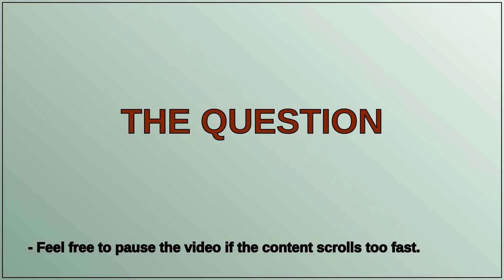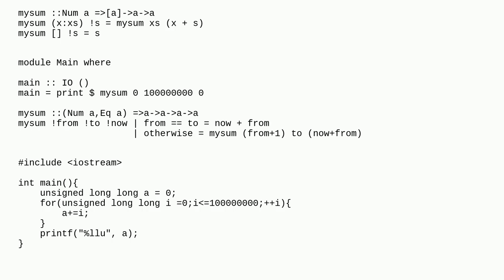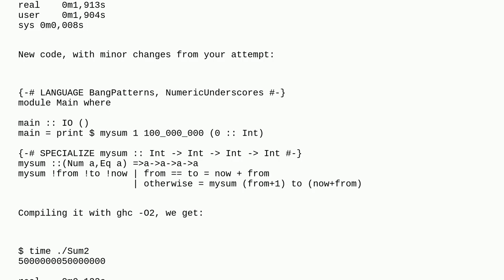How can I write sum function as fast as c++ in haskell?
A special thanks goes out to the community

  haskell